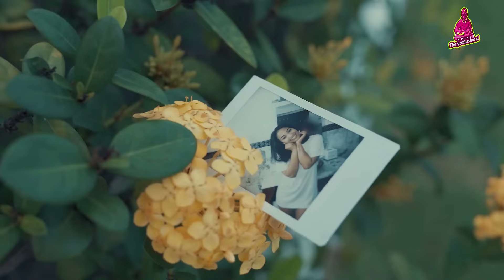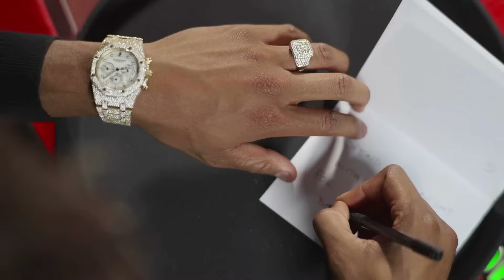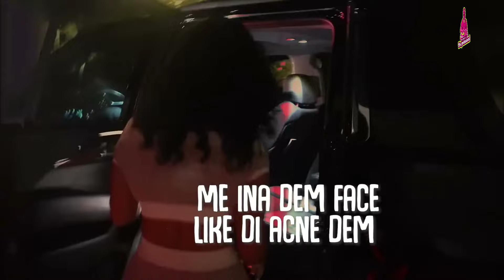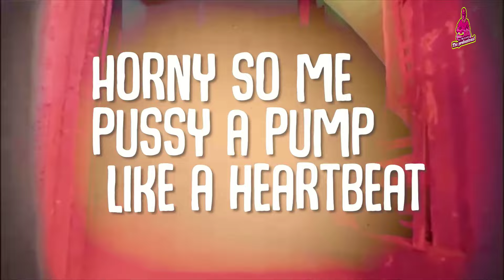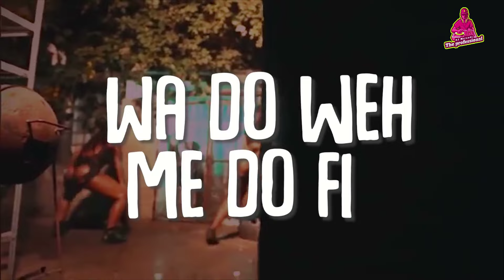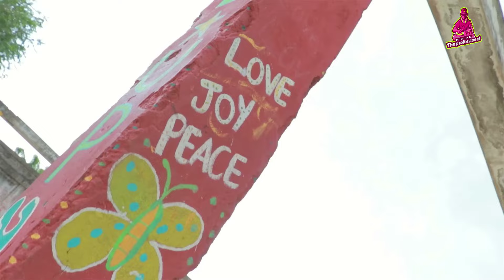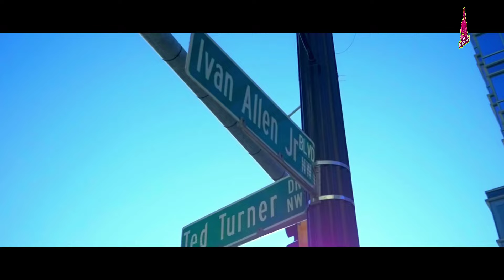Shenseea's Best Videos Mix: Trending Dancehall 2024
TRACKLIST:

00:00 Tarrus Riley Ft Shenseea - Lighter Official Music Video
02:06 Shenseea - The Sidethick Official Music Video
04:38 Shenseea - Nothing Dem Nuh Have Ova Mi Official Music Video
06:32 Shenseea - Pon Mi Official Music Video
08:26 Shenseea - Trending Gyal Official Music Video
11:46 Shenseea - Limited Edition Official Music Video
14:03 Shenseea - Loodi Official Music Video
16:30 Zum Feat Shenseea - Rebel Official Music Video
18:07 Shenseea - Love I Got For U Official Music Video
20:47 Shenseea -  Blessed Feat Tyga Official Music Video
22:50 Shenseea - Bad Habit Don't Rush Freestyle

Welcome to the ultimate Shenseea's Best Videos Mix: Trending Dancehall 2024 compilation! Get ready to groove to the hottest dancehall tracks and iconic performances by the talented Shenseea. From viral hits to fan-favorite music videos, this mix is guaranteed to keep you dancing all night long. Don't miss out on the latest trends in dancehall music - press play and enjoy the ride! Let's keep the dancehall vibes alive and kicking in 2024!